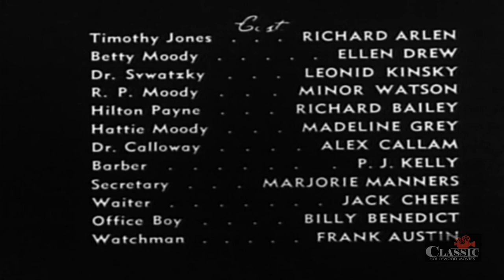That's My Baby (1944) | Full Movie | Richard Arlen | Ellen Drew | Leonid Kinskey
Father runs a big corporation but is suffering from a severe case of melancholia. Daughter and persona non-grata boyfriend cook up a plan to have every ex-vaudevillian and dancer on the club circuit that they can find attempt to make him smile. Groan. Scatter brained ex-wife finally saves the day by remembering that father once had ambitions to be a newspaper comic illustrator.

Director: William Berke
Writers: Nicholas T. Barrows, William Tunberg
Starring: Richard Arlen, Ellen Drew, Leonid Kinskey ㅤ